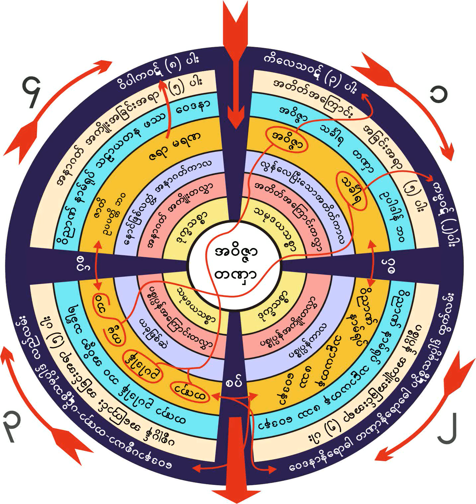၂၅၇။ လူ႔သံေယာဇဥ္စြန္႔ၿပီးမွ တရားအားထုတ္ၾကရန္ (၁၇-၈-၁၉၆၁)